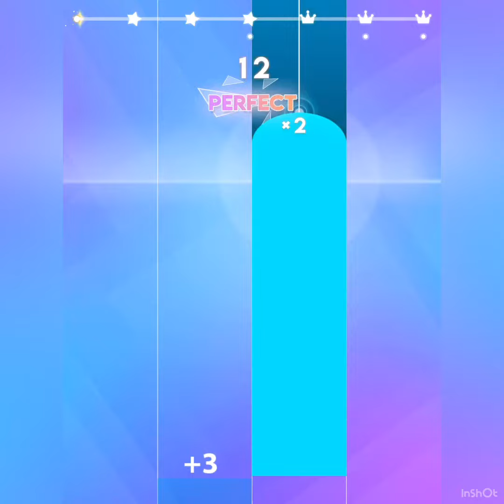Magic tiles 3 playing closer song